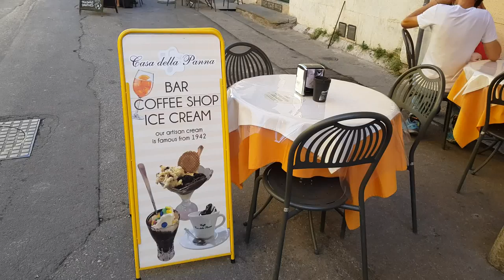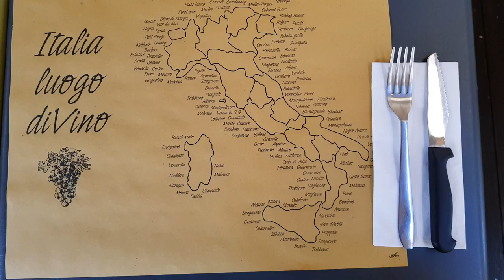Pisa, Italy | travel vlog: The Leaning Tower Of Pisa, Piazza dei Miracoli, Pisa Baptistery Cathedral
During my trip to Italy I went to Pisa to see the famous leaning tower of Pisa. Pisa is such an amazing Italian city, would live to go back one day and see more of it.